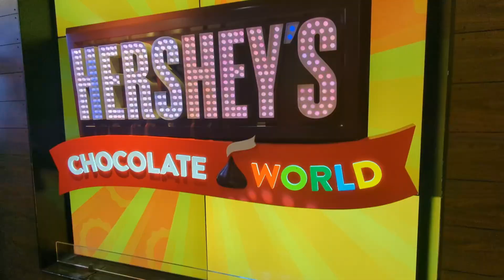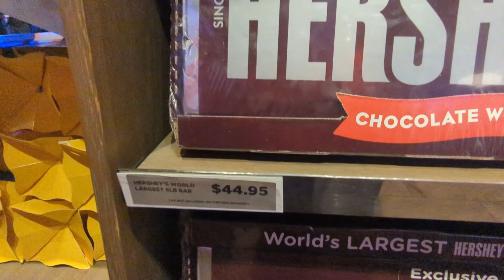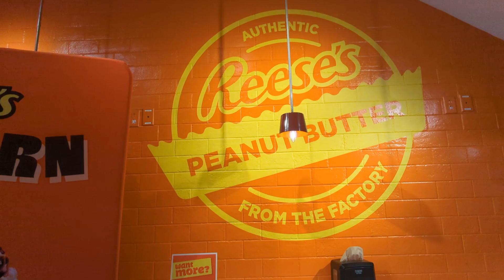Exploring Hershey's Chocolate World New York City! 🍫🗽 A Sweet Adventure! 😋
🍫🗽 Join us for a delicious adventure at Hershey's Chocolate World in New York City! 🗽🍫 Take a walk around the sweetest spot in NYC as we explore all the chocolatey goodness this place has to offer. 😋 From giant Hershey bars and Reese’s delights to personalized chocolate gifts and exclusive treats, this place is a paradise for every chocolate lover! 🍫❤️

📸 What You’ll See in This Video:

A walk through the vibrant and colorful Hershey’s Chocolate World store 🍫🏬
Giant Chocolate Displays: Marvel at the massive chocolate bars and candy sculptures! 🍬🎨
Interactive Experiences: Customize your own chocolate bar wrapper and more! 🎁✍️
Sweet Treats Galore: Indulge in delicious s'mores, cookies, and chocolate goodies! 🍪🔥